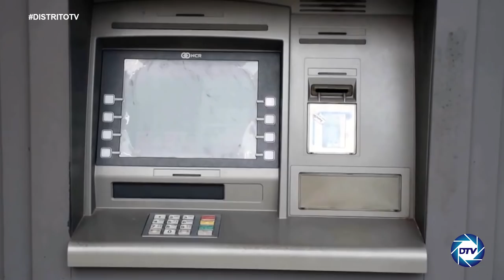EMR: Estas son las 💥ATERRADORAS PREDICCIONES💥 de la NOSTRADAMUS de los BALCANES para el 2022